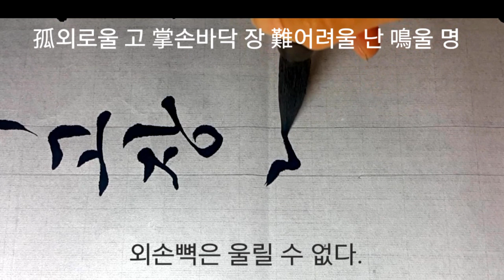사자성어, 고사성어#13 고육지책~곡학아세 서예 calligraphy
광고는 란티비 채널 영상 제작에 큰 힘이 됩니다.

고육지책
苦 쓸 고
肉 고기 육
之 어조사 지
策 채찍 책(꾀 책)
자기의 몸을 괴롭혀서까지적을 속이려는 계책.

고진감래
苦 쓸 고/땅 이름 호
盡 다할 진
甘 달 감
來 올 래(내)
고생 끝에 낙이 온다.

고장난명
孤 외로울 고
掌 손바닥 장
難 어려울 난/ 우거질 나
鳴 울 명
왼손뼉은 울릴 수 없다.

곡학아세
曲 굽을 곡
學 배울 학
阿 아첨할 아
世 세상 세
학문을 가지고 권력에 아부함.